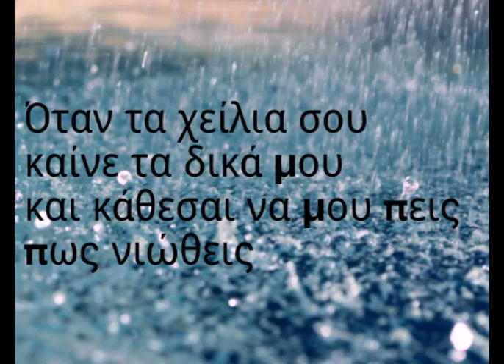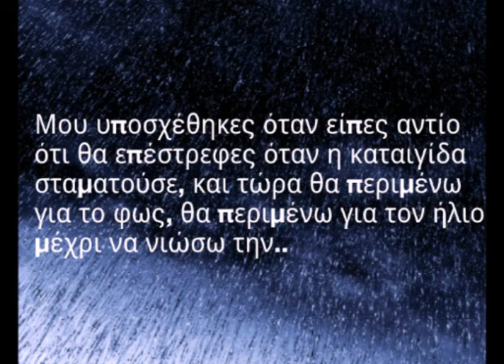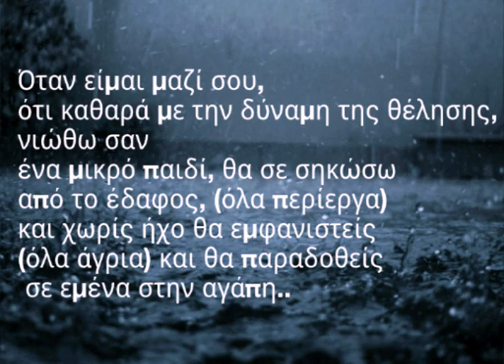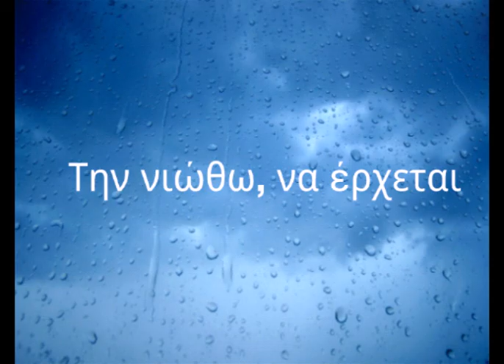Madonna - Rain (Greek Lyrics)